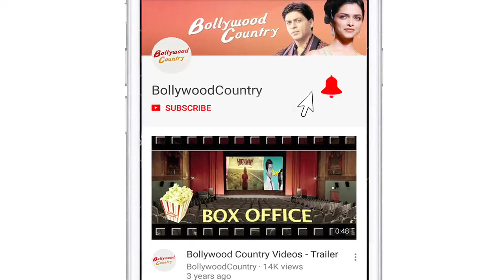Nushrat Bharucha, Jacqueline Fernandez make stylish appearance at airport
Actress Nushrat Bharucha and Jacqueline Fernandez were snapped at Mumbai airport on Monday. Nushrat looked elegant in a polka dot dress.